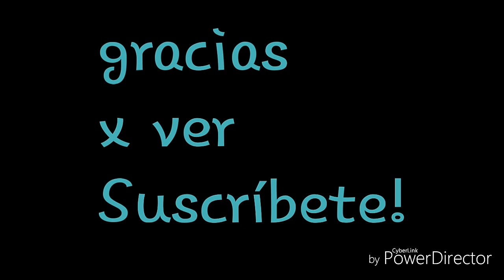flor de corazón